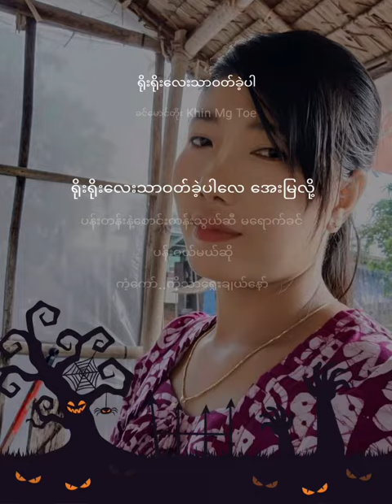ရိုးရိုးလေးသာဝတ်ခဲ့ပါ (nyan win)စကားမစအဲဒါကျန်တော်မရီးပါမ😁😁😁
ရိုးရိုးလေးသာဝတ်ခဲ့ပါ StarMakerListen to 'ရိုးရိုးလေးသာဝတ်ခဲ့ပါ' I sang! (StarMaker, free online karaoke)